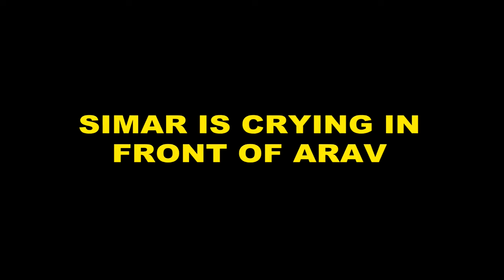SSK2: पंडित की बात सुनकर लगेगा सिमर को झटका , मौत का राज़ आएगा सामने